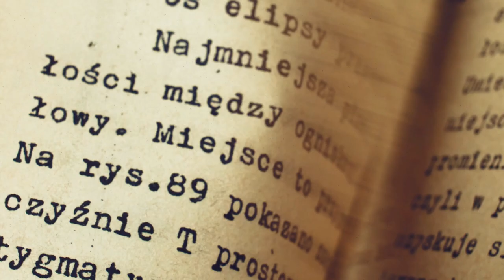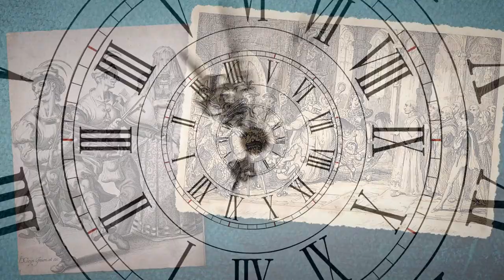The WEIRDEST Christmas Traditions in History! | WHAT THE PAST?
From “the feast of the fools” to boy bishops, bean kings, and Lords of Misrule, the Christmas holiday in medieval England was filled with strange role-reversals, revelry, and all-around rowdy behavior!

Narrated by: Kayla Rosenberg
Written & Directed by: Matt Levy
Edited & Animated by: Jesse Henderson